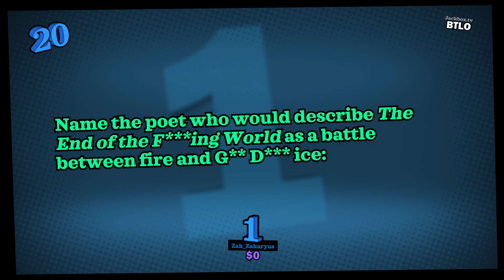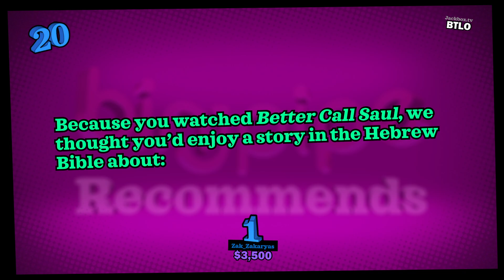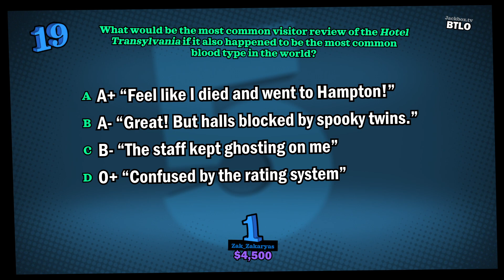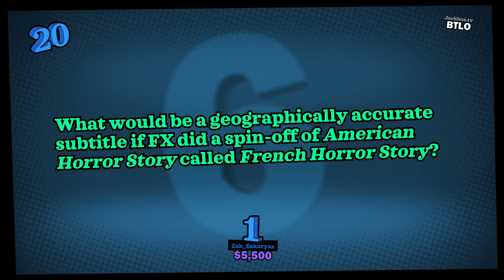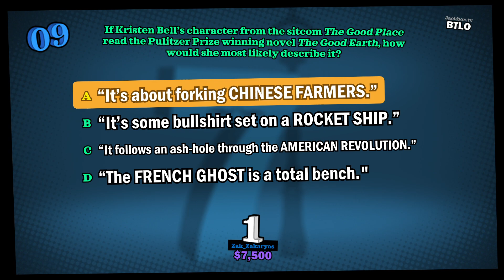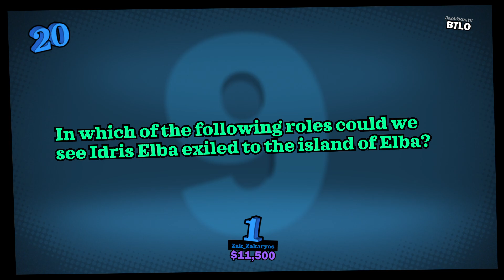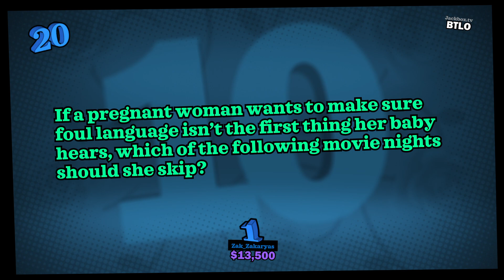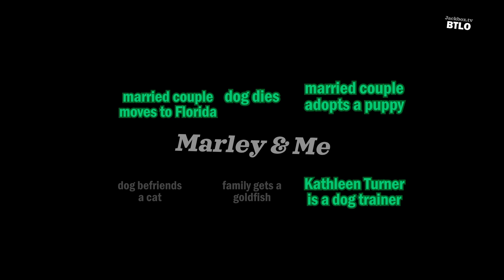YOU DON'T KNOW JACK: FULL STREAM - Longplay (Game 46 - What to Enjoy)